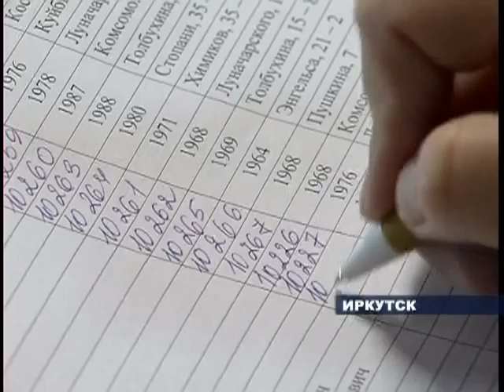До массовой гонки осталось 3 дня